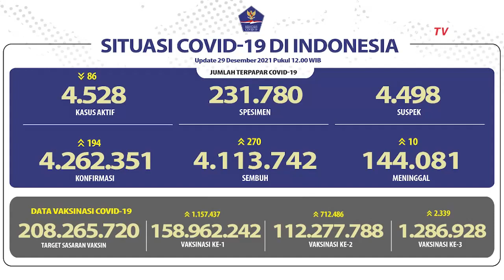Update Corona Indonesia 29 Desember 2021: 194 Kasus Baru Positif Covid-19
Lewat rilis BNPB, tercatat ada penambahan kasus sebanyak 194 kasus baru terkonfirmasi positif Corona.

Dari penambahan ini, total kasus terkonfirmasi positif Corona di Indonesia per 29 Desember 2021 pukul 12:00 WIB sebanyak 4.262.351 kasus.

Sementara itu, ada penambahan kasus sembuh sebanyak 270 orang.

Sehingga total kasus sembuh sebanyak 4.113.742 orang.

Baca Juga Simak! Update Corona Indonesia 28 Desember 2021: 278 Kasus Terkonfirmasi Positif Covid-19 di

Sedangkan kasus meninggal dunia bertambah 10 kasus, dengan total kasus meninggal dunia sebanyak 144.081 kasus.

Proses vaksinasi juga terus berlangsung dan dilakukan secara bertahap.

Hingga 29 Desember 2021, tercatat 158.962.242 orang telah divaksin pada gelombang vaksinasi pertama.